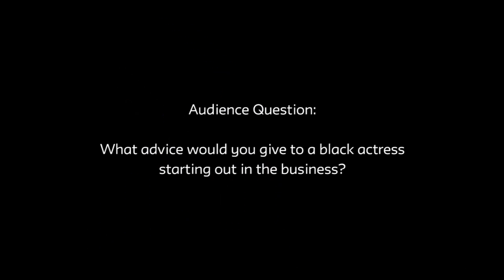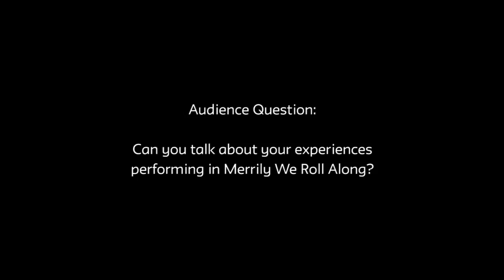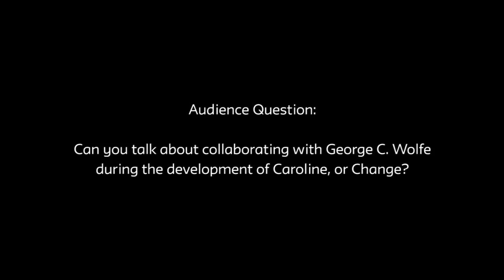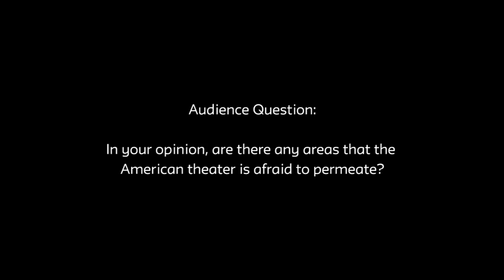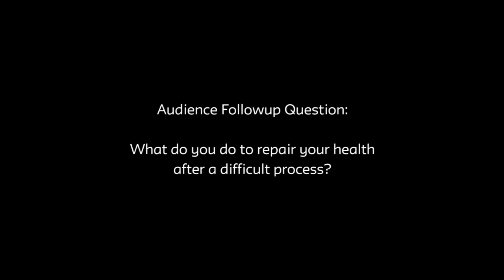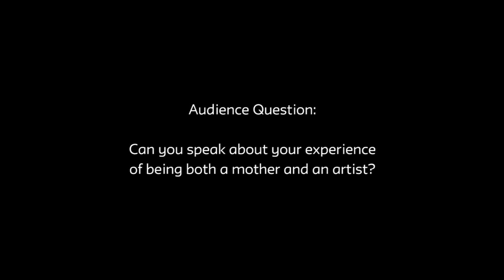About the Work: Tonya Pinkins | School of Drama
About the Work: Tonya Pinkins. Part of the Guest Artist series at School of Drama, The New School

Through Company Residencies, Workshops and About the Work interviews School of Drama students have significant opportunities to engage and work with a wide and distinguished range of visiting performing artists and creators.